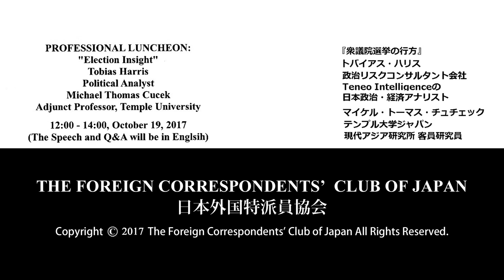Tobias Harris & Michael Thomas Cucek: "Election Insight"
Michael Thomas Cucek: Institute of Contemporary Asian Studies (ICAS) Adjunct Fellow, Adjunct Professor of politics at Temple University Japan Campus / Tobias Harris: Political Risk Analyst &
Vice President, Japan at Teneo Intelligence based in Washington, D.C.